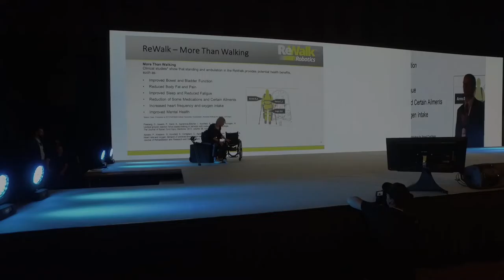Th10 Roadtrip - Prague Innovation Week 2018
Zu aller erst waren wir in Prag auf der „Innovation Week“ und ich durfte zum ersten Mal überhaupt auf einer wirklich großen Bühne vor viel Publikum den ReWalk präsentieren und dazu auf Englisch! Es wäre mehr als gelogen, würde ich behaupten, dass ich nicht super nervös gewesen wäre. Aber ich war überrascht wie gut es dennoch gewesen ist – und das, ohne mir zuvor ein paar Sätze zurechtgelegt zu haben. Man weiß schließlich nie so genau, welche Fragen einem in Interviews gestellt werden.